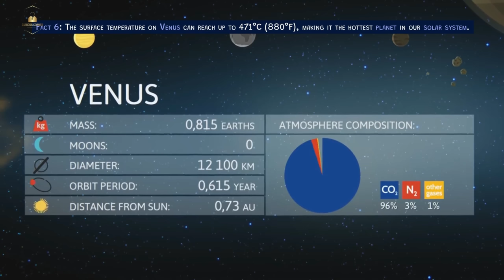10 Mind-Blowing Facts About Space Exploration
🚀 Explore the wonders of space with us!

In this video, we reveal 10 mind-blowing facts about space exploration that will leave you in awe. 🌌 From the Moon landing to Apollo 11, we cover it all.

🌟 Get ready to blast off into the cosmos and discover the secrets of the universe! 🪐

📝 Chapters:

0:00 Introduction.
0:12 Fact 1: The International Space Station (ISS).
0:25 Fact 2: The Voyager 1 Probe.
0:37 Fact 3: The Hubble Space Telescope.
0:48 Fact 4: Tallest Volcano in our Solar System.
0:59 Fact 5: The Apollo 11 Mission.
1:15 Fact 6: The Surface Temperature on Venus.
1:26 Fact 7: The James Webb Space Telescope.
1:37 Fact 8: Saturn's Largest Moon.
1:46 Fact 9: The Dwarf Planet Pluto.
1:55 Fact 10: The Sun's % of the Solar System.
2:06 Conclusion.
2:13 Outro.

Thanks.